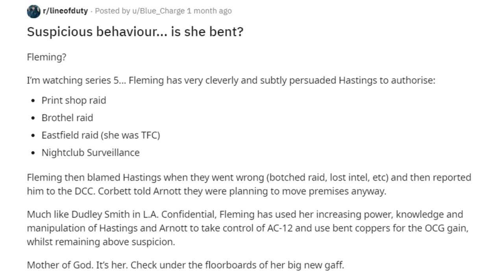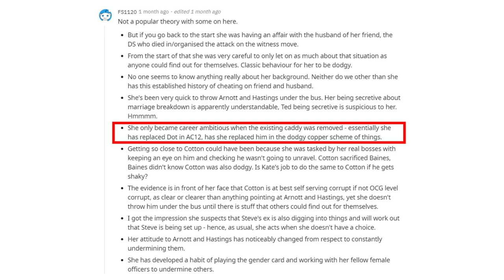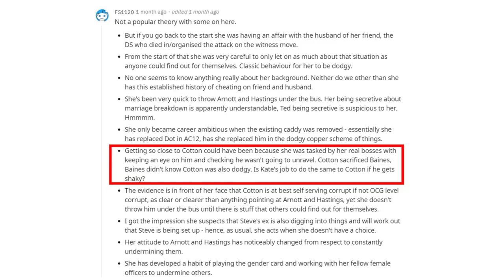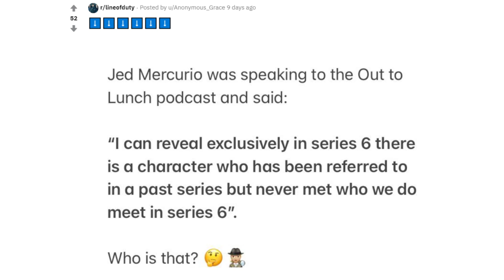trying to figure out who 'H' is | Line of Duty Theories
Season 6 is just around the corner so here are the best Line of Duty theories I could find so enjoy! Obviously, this video will contain major spoilers for Line of Duty (series 1-5) so don't watch it if you don't want spoilers!

painting and channel banner are from jorjaxwilson on depop!!! Her Instagram is

(Any donations will go to better equipment eg lights, camera, and to subscriptions for streaming services/buying tv shows/films so I can review them)